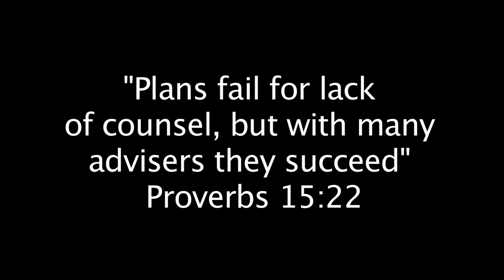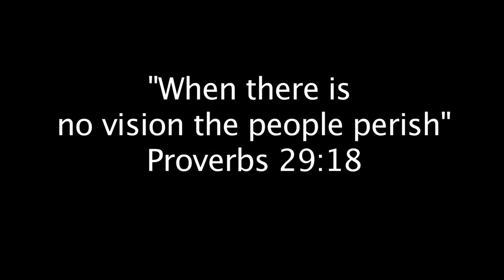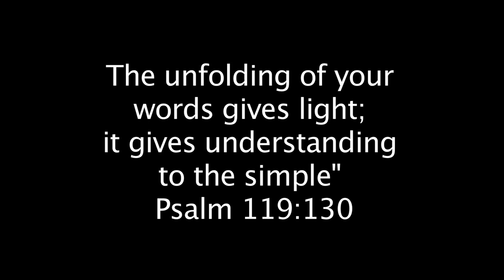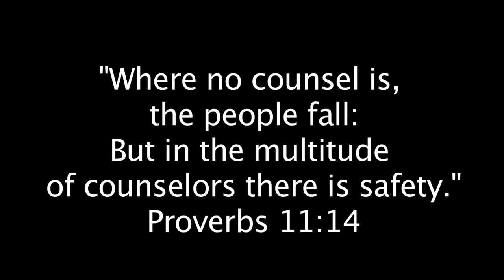Men Of Purpose - Don Stewart - What's it all about? mopmovm.org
- "Men of Purpose, Men of Vision" is a ministry for men that have been wounded in the spiritual and emotional battles of life. It is a ministry for men that are hurting within. This ministry provides a safe environment where men can be transparent, they can be open, and will be able to share from their hearts with each other. It is a ministry that will bring healing and wholeness to individuals who are willing to walk by faith; men who are willing to allow God to do the work of restoration through the forgiveness found in a relationship with Jesus Christ and the personal indwelling of the Holy Spirit.
Located near Town Center at Cobb - Kennesaw,GA